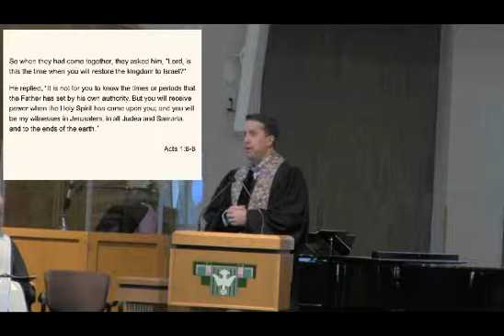“To the Ends of the Earth” Sermon for April 28, 2019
Rev. Dave Rohde
Scripture: Psalm 47; Acts 1:1-11

WPC Friends,
What a great Easter celebration we had this past Sunday! To everyone who helped to make it an incredible day — from those who led worship, to the greeters and ushers, and the folks who helped with the Easter egg hunt — THANKS!

Though the big celebration was last week, it’s important that we remember that we continue to live as an Easter people this week. Jesus’ resurrection still shapes who we are and what we believe. Ultimately, it continues to remind us that we are loved by God.

This Sunday, we’ll be exploring the birth of the church. In some ways, it’s the “sequel” to the resurrection (look at the way in which Luke begins the book of Acts…). I look forward to continuing the celebration with you at 9:30am in the Sanctuary and 11:15am in the Fellowship Center!

Pastor Dave

Digging Deeper Questions
From Chapter 28 of "The Story"
New Beginnings

1. What’s the best movie or book sequel you have ever seen or read? What makes a sequel a good story?
2. Share about a time you went through a transition, maybe due to a new job or living in a new place. What did you learn during the transition? What do you think was the hardest part for the apostles' transition, as they launched the church?
3. When Jesus tells his apostles that they will be his witnesses, he starts local and somewhat small, and then the vision expands (“in Jerusalem, in all Judea and Samaria, and to the ends of the earth.”). How might Jesus’ words apply to us today?
4. What is the role of the Holy Spirit in Acts 1:1-11? What’s the role of the Holy Spirit in today’s church?   The early church grew rapidly, even in the face of opposition and persecution. What contributed to its growth?

Scripture:
Psalm 47
Clap your hands, all you peoples; shout to God with loud songs of joy.
For the Lord, the Most High, is awesome, a great king over all the earth.
He subdued peoples under us, and nations under our feet.
He chose our heritage for us, the pride of Jacob whom he loves. Selah
God has gone up with a shout, the Lord with the sound of a trumpet.
Sing praises to God, sing praises; sing praises to our King, sing praises.
For God is the king of all the earth; sing praises with a psalm.
God is king over the nations; God sits on his holy throne.
The princes of the peoples gather as the people of the God of Abraham. For the shields of the earth belong to God; he is highly exalted.

Acts 1:1-11
In the first book, Theophilus, I wrote about all that Jesus did and taught from the beginning until the day when he was taken up to heaven, after giving instructions through the Holy Spirit to the apostles whom he had chosen. After his suffering he presented himself alive to them by many convincing proofs, appearing to them during forty days and speaking about the kingdom of God. While staying with them, he ordered them not to leave Jerusalem, but to wait there for the promise of the Father. “This,” he said, “is what you have heard from me; for John baptized with water, but you will be baptized with the Holy Spirit not many days from now.”

So when they had come together, they asked him, “Lord, is this the time when you will restore the kingdom to Israel?” He replied, “It is not for you to know the times or periods that the Father has set by his own authority. But you will receive power when the Holy Spirit has come upon you; and you will be my witnesses in Jerusalem, in all Judea and Samaria, and to the ends of the earth.” When he had said this, as they were watching, he was lifted up, and a cloud took him out of their sight. While he was going and they were gazing up toward heaven, suddenly two men in white robes stood by them. They said, “Men of Galilee, why do you stand looking up toward heaven? This Jesus, who has been taken up from you into heaven, will come in the same way as you saw him go into heaven.”